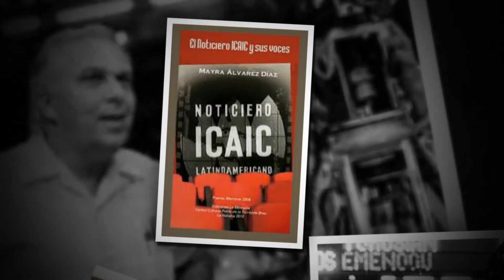Palabras Alberto Lescay FestivalL Santiago Álvarez